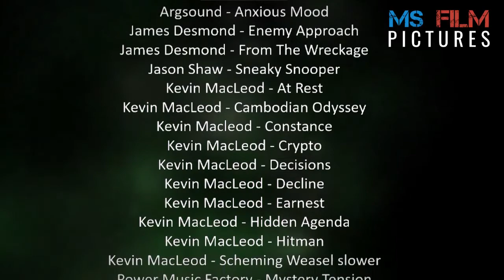Toxic World | Episode 8 (Plotagon)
Plotagon - Toxic World - Don't trust anyone in this world...

I can't see him happy without me, it breaks my heart...

Mazlum is 18 years old and his life is full of drama. After he left the school, his life goes down. He thought, everyone would be by his side, but they stabbed him on his back. Even his parents make his life difficult, but he doesn't want to give up. He only has a best friend, and her name is Celina. Her life is the same like Mazlum's one. All he want is, that his best friend Sadri will stay by his side forever, but he ignores Mazlum. He fights, until his best friend will be stay by his side.

plotagon sparta remix,
plotagon story,
plotagon deutsch,
plotagon tutorial deutsch,
plotagon green screen,
plotagon 2013,
plotagon helpdesk,
plotagon app,
plotagon app how to use,
plotagon animation tutorial,
plotagon android,
plotagon arthur,
plotagon app download,
plotagon animation in hindi,
plotagon arrested,
plotagon boy to girl,
plotagon basically,
plotagon barney error,
plotagon boris,
plotagon bob the builder,
plotagon bangla,
plotagon behavior card day,
plotagon batman,
plotagon beta,
plotagon best video,
plotagon download,
plotagon dora gets grounded,
plotagon download for android,
plotagon dinosaur,
plotagon dark dinosaur,
plotagon dramatic music,
plotagon dance,
plotagon dead meat,
plotagon doki doki,
d se dab plotagon,
plotagon charli d'amelio,
plotagon executed,
plotagon editing,
plotagon evil dinosaur,
plotagon error,
plotagon early beta,
plotagon emotions,
plotagon education sign up,
plotagon evil chicken,
plotagon effects,
plotagon chuck e cheese,
plotagon funny,
plotagon fight,
plotagon free,
plotagon full tutorial,
plotagon for pc,
plotagon fnaf,
plotagon full tutorial in hindi,
plotagon feminization,
plotagon fart,
plotagon free package,
plotagon f word,
plotagon gets grounded,
plotagon grounded forever,
plotagon gets held back,
plotagon glitch,
plotagon goanimate,
plotagon grounded movie,
plotagon gta 5,
plotagon golden ticket,
plotagon how to make a video,
plotagon hindi,
plotagon held back,
plotagon how to make characters,
plotagon horror story,
plotagon harry potter,
plotagon how to make characters kiss,
plotagon hack pc,
plotagon how to add characters,
plotagon in a nutshell,
plotagon it,
plotagon indonesia,
plotagon in hindi,
plotagon install,
plotagon ios,
plotagon iphone,
plotagon ideas,
plotagon in tamil,
plotagon ihop,
plotagon kiss,
plotagon kfc,
plotagon kaise download kare,
plotagon king of the hill,
plotagon kpop,
plotagon kills,
plotagon kidnapped,
plotagon kitchen on fire,
plotagon klasky csupo,
plotagon kobe bryant,
plotagon little bill,
plotagon laziness,
plotagon logos,
plotagon lizzie,
plotagon laziness gayloo,
plotagon love,
plotagon lockdown,
plotagon like app,
plotagon laugh,
plotagon misbehaves,
plotagon meme,
plotagon mcdonalds,
plotagon military school,
plotagon malayalam,
plotagon misbehaves at mcdonald's,
plotagon nutshell,
plotagon network,
plotagon nc 17,
plotagon news,
plotagon naruto,
plotagon nintendo switch,
plotagon n word,
plotagon nightmare,
plotagon new voices,
plotagon nagin,
plotagon on pc,
plotagon old voices,
plotagon ost,
plotagon offline,
plotagon os,
plotagon oh shiitake mushrooms,
plotagon oasis,
plotagon office,
plotagon overwatch,
plotagon one punch man,
plotagon final ödevi,
plotagon pc,
plotagon pro,
plotagon punishment day,
plotagon pc version,
plotagon poop,
plotagon pokemon,
plotagon parody,
plotagon peter piper pizza,
plotagon pasum,
plotagon police,
plotagon queen,
i quit plotagon,
que es plotagon,
plotagon rosie,
plotagon rant,
plotagon robot,
plotagon rod voice,
plotagon review,
plotagon remove watermark,
plotagon roblox,
plotagon reaction,
plotagon rage,
plotagon restaurant,
plotagon toys r us,
plotagon story tutorial,
plotagon story in hindi,
plotagon slap,
plotagon story download android,
plotagon story malayalam,
plotagon tutorial bangla,
plotagon tutorial android,
plotagon the movie,
it chapter 2 plotagon,
asdf movie 2 plotagon,
plotagon the movie 2,
plotagon logos 2,
plotagon 3d,
plotagon 3am,
plotagon 360,
plotagon 3d animation,
plotagon 3 characters,
part 3 plotagon,
plot